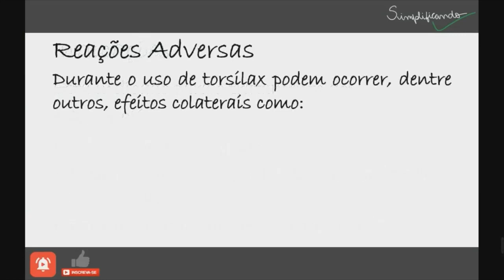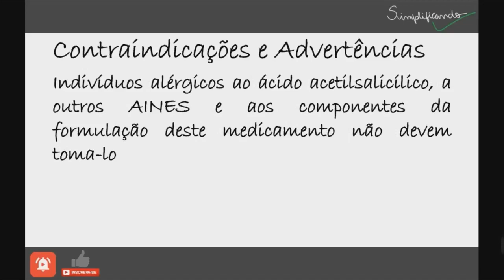TORSILAX: Indicações, contraindicações e riscos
O Torsilax é uma combinação de relaxante muscular, anti-inflamatório, analgésico e cafeína utilizada para potencializar a ação analgésica do medicamento.
Os princípios ativos são o carisoprodol, cafeína, paracetamol e o diclofenaco de sódio em combinação.

"TORSILAX É UM MEDICAMENTO, SEU USO PODE TRAZER RISCOS, LEIA A BULA, EM CASO DE DÚVIDAS, PROCURE UM MÉDICO OU FARMACÊUTICO".